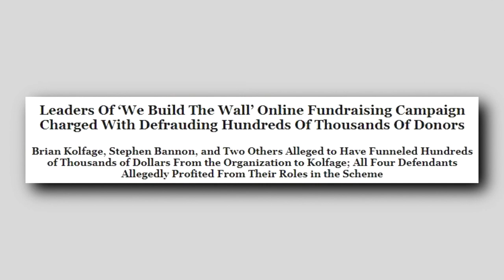Steve Bannon, detenido por defraudar a donantes para el muro de Trump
Steve Bannon, el polémico exasesor de Donald Trump, fue detenido este jueves y acusado de defraudar cientos de miles de dólares de donaciones a una campaña para construir el muro en la frontera con México prometido por el presidente de Estados Unidos.

¡Visítenos!